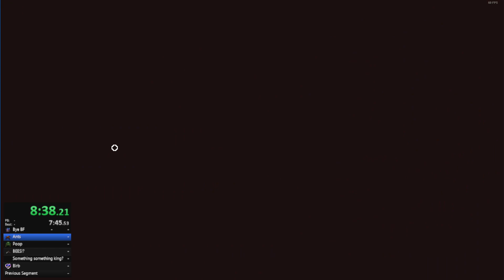Webbed Speedrun 40m14s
Highlights:
00:46 Both intro skip and moth skip succeeded.
01:27 Elevator skip took four attempts.
Zero squishes by pistons anywhere in this run! Fewer deaths than PB altogether, in fact. 😎
5:45 I am very proud of my water elevator finessing here. This is basically what I kept trying to do and failing/dying in my previous submission.
Oh wait.. OK one squish by a pop-out spike that one might call a piston. 08:50 Another residential ant drawbridge finesse to be proud of.
09:50 successful piston skip/leg free, first try.
12:19 Got sick of webbing a leg around a corner. Lost my shit and leveled the area with lazors. It was super effective. 😵
14:16 Mandible forge platform skip was rougher than usual for me, I did get the nose stuck on the step. But I feel like I got over that hump fairly quickly for my skill grade. Solution as always: lose one's shit and lazor all the things. xD
16:55 way to keep from falling, Carl! (outcome: lost shit and lazored them into the abyss lol)
18:31 Reverse mudslide dung 1 skip took 3 flings to get through the door, and then lazor all the way up the slope quite smoothly.
20:55 Water course 1 cleared, no fatalities.
21:15 Scale skip on second fling
22:05 Water course 2 cleared, no fatalities.
22:43 Beetle dialog skip successful, dungball slide is also just about optimal.
23:33 balloon elevator in up position with dungball in the way (it's a common complaint). My solution? Get dung ball out of the way, call elevator down. Take stick up, call elevator up on my way out to bees. That way everything will be at the top again when I come back with minimal fuss :D
Bees in 4m41s and 8 deaths, just barely better than last submission but it felt much more fun. :D
30:00 uh oh.. that dung ball plan I made had 1 fatal flaw. I forgot "put dungball ON elevator" step! long slog down to go fetch it again. DX
31:00 OTOH, Balloon skip in 1 attempt. Hooray!
37:35 During bower bird fight, the "hold onto bird as he dives so that you'll stay with him when he levels again" strategy that worked so well for me during the previous submission had no purchase here. I'd get ripped away anyway each time and bee kept having to rescue me. :P
Possibly because last time I always started out below the bird and this time each time I started out above? I'll watch for that next time.
38:22 Still trying to lazor far left after third hit on bird, no idea if it helps position the balloon but it does somehow almost guarantee that I do not stay on the balloon after I land. ;P